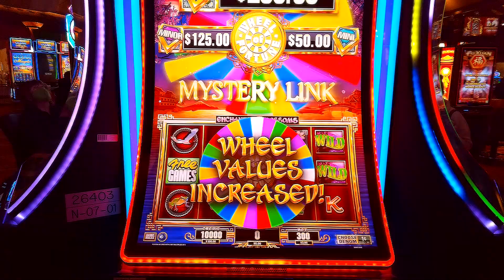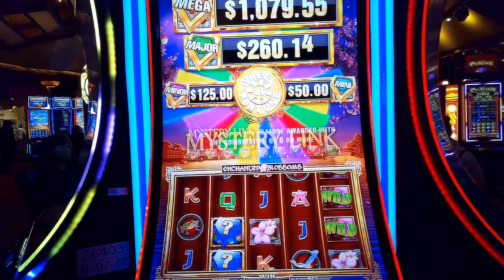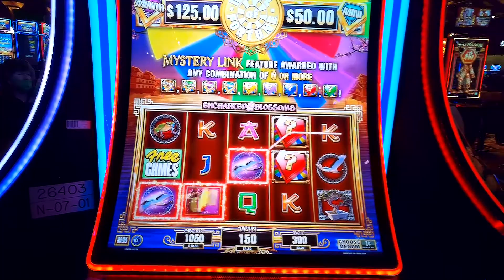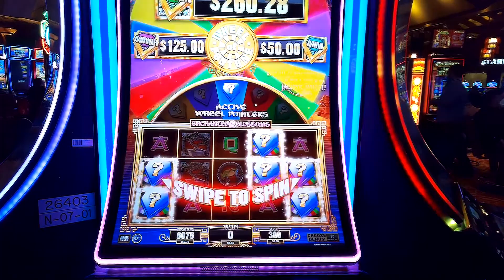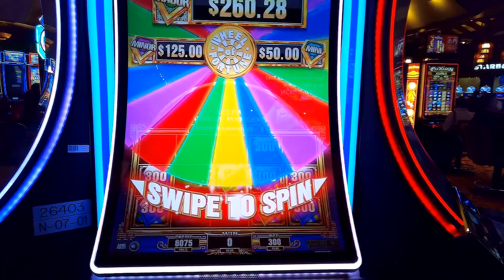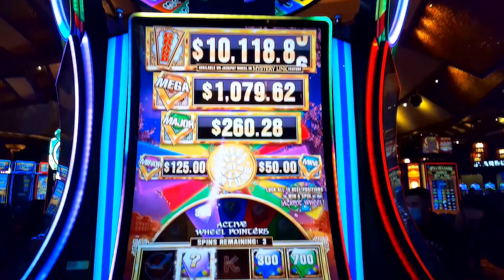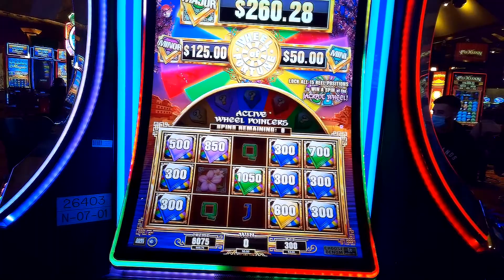BIG WIN on BONUS Games NEW Mystery Link Wheel of Fortune slot machine - Enchanted Blossoms